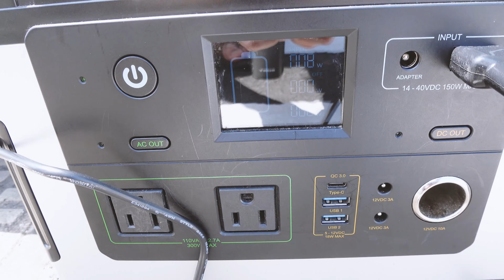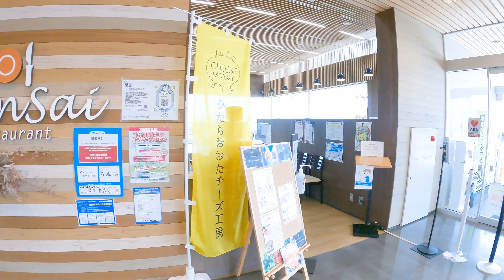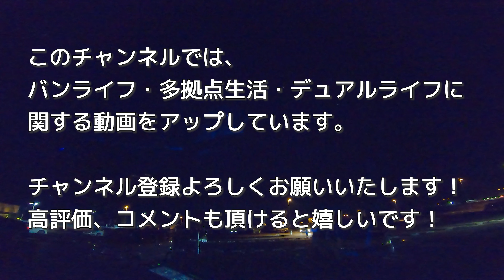【どしゃ降りの大雨から虹が。大自然を感じた車中泊】のどかな景色の中の広々な道の駅「ひたちおおた」と娘のダンス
茨城県常陸太田市にある「道の駅 ひたちおおた」で車中泊しました。

どしゃ降りの大雨が降ったかと思ったら、晴れてきて虹が見えたり、カエルがいたり。楽しい車中泊でした。

娘のダンスの撮影にも行きました〜

ーもくじー
0:00 朝
0:25 道の駅 ひたちおおた
1:11 雨が降ってきました。車内の様子
2:15 雨がやんで幻想的な空
2:55 虹
3:16 移動
3:41 スーパーで夕食を買いました
3:57 快活クラブから道の駅 ひたちおおたへ
4:13 翌朝 道の駅 ひたちおおた
5:30 カエルくん
5:53 くーちゃんのダンス撮影
6:20 出発〜ガスト〜次の道の駅へ

カメラ類

★SONY ZV-1GWC

★Mavic Mini2

★Mavic Mini

★Mavic Mini用 アンテナブースター

★iPhone11 Pro

オプション

★GoPro 保護フレーム（HERO7用）

★GoPro HERO9 Black メディアモジュラー

★GoPro用USB充電器+互換バッテリー（HERO7用）

★microSDカード

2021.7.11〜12